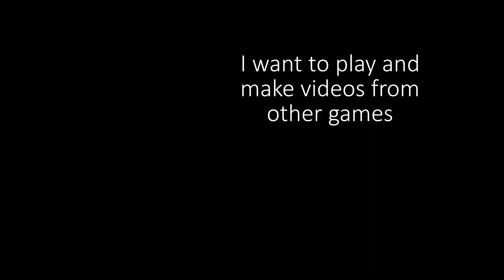Best URF Plays! Unreal INSTAKILLS!! [ League of Legends ]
URF IS FINALLY BACK!!

What are you looking for m8? xd